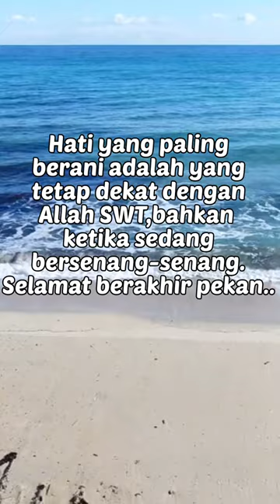Selamat berakhir pekan#quotesislami#dakwahislam#short#fyp#videoshort#Lisda Rahayu#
Selamat berakhir pekan

Hati yang paling berani adalah yang tetap dekat dengan Allah SWT,bahkan ketika sedang bersenang-senang.

Selamat berakhir pekan...